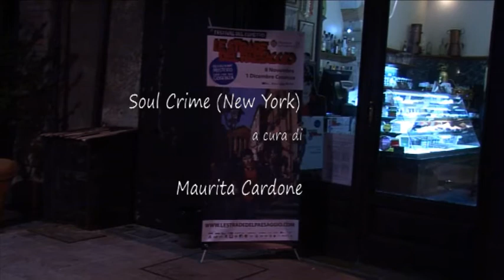Soul Crime - New York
Presentazione del libro Soul Crime - New York, alle strade del paesaggio. a cura di Maurita Cardone
Round Robin